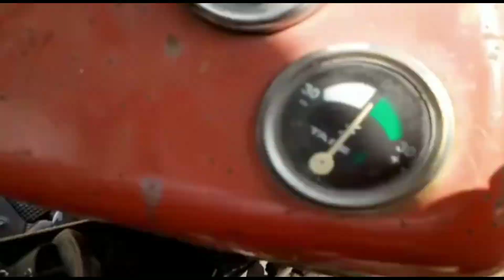Massey Ferguson 1035 tractor sale in Gujarat Morbi District